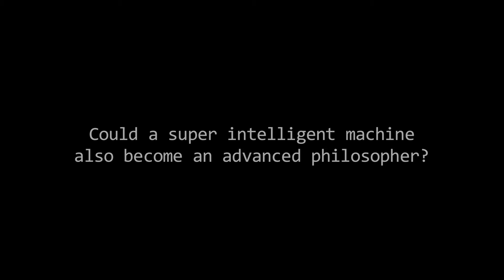Could a super intelligent machine become an advanced philosopher? - Ben Goertzel, Chronicles 2